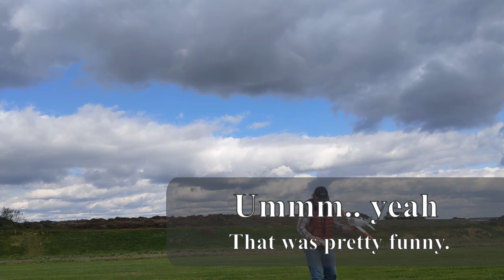Polikarpov I16 Maiden Flight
Well. back to the shop for minor repairs. Will be back at the field soon!